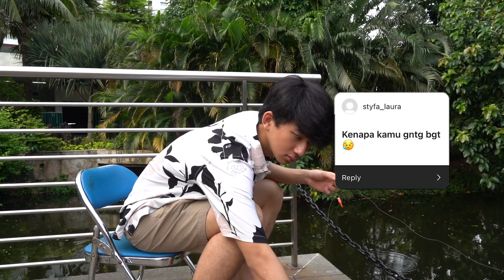SIAPA PACAR GUE SEKARANG? | QnA Sambil Mancing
Siapa nih yang kemarin ikut kasih pertanyaan di question box instagram gue? Sekarang pertanyaan - pertanyaan kalian bakal gue jawab di video ini nih, konco - konco. Tonton video ini sampai akhir ya, biar menjawab kekepoan kalian tentang kehidupan sekolah, teman, basket dan kisah cinta gue.. sambil nemenin gue mancing ikan yang ga seberapa besar ini!!

Enjoy the video, konco - konco!

00:00 Opening
01:24 Yang disukain Beryl
02:52 Sekolah Beryl
04:59 Cerita Cinta Beryl
06:30 Beryl dan basketnya
09:04 Beryl dan Yesaya
09:40 Closing